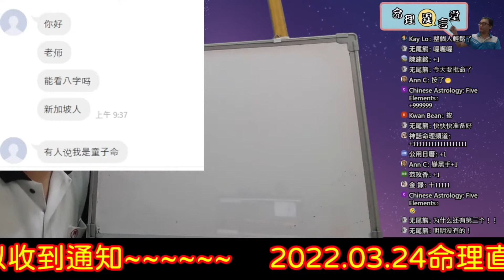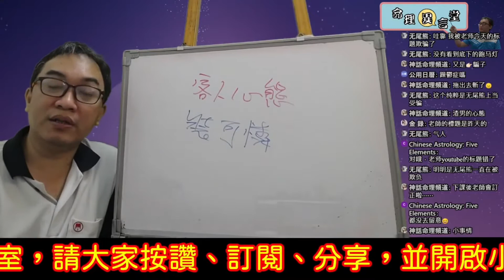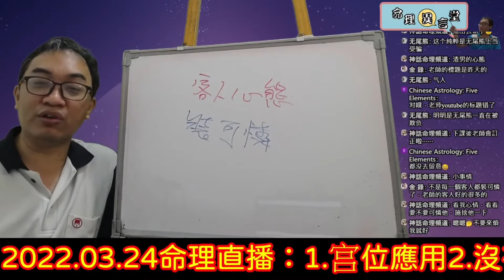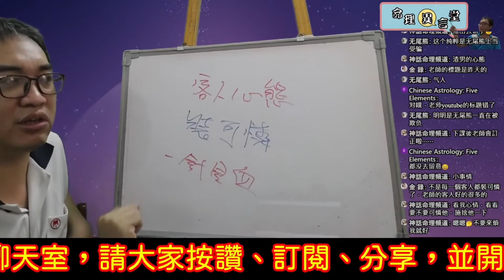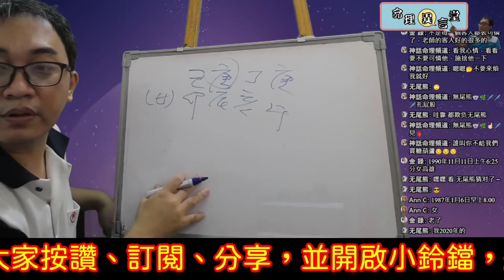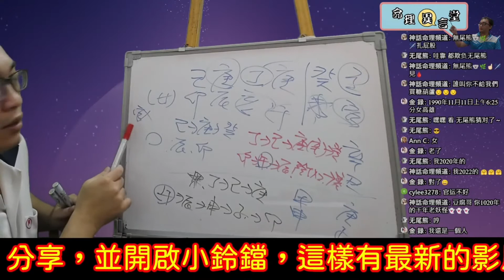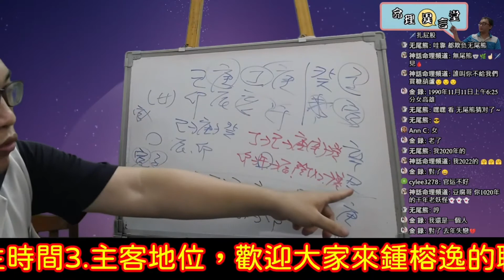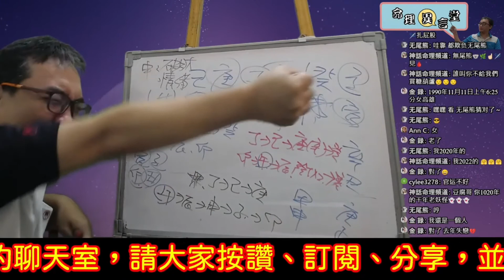2022.03.24命理直播精華版：主客地位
主客地位：
批命時要注意主動權，以免批命會相當的被動。
服務項目(先預約)
3.八字批命(流年)3600、取名3600、勘宅12000、姓名鑒定500
4.Line：s12860990、微信：s12860990
7.服務地點：高雄市大社區萬金路82-7號(楠梓火車站前的旗楠路一路直走便可看見萬金路)